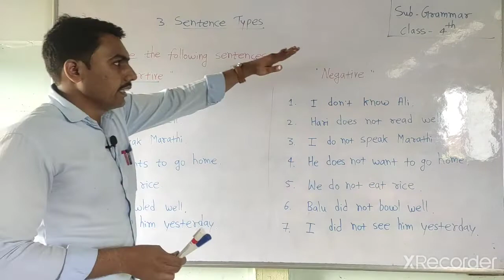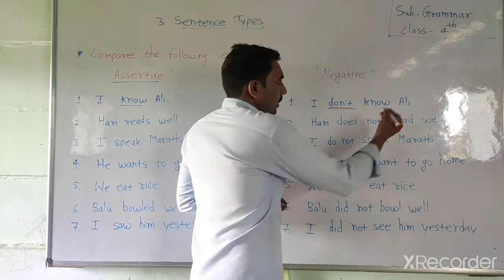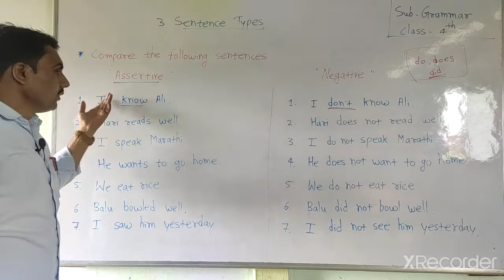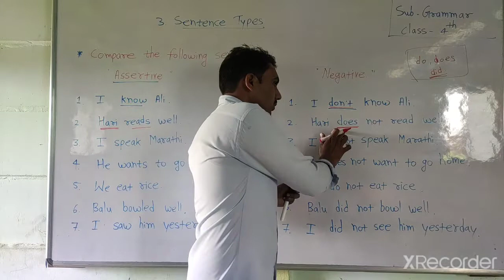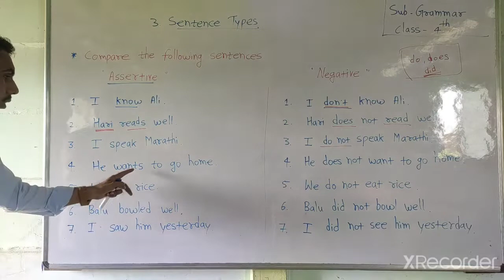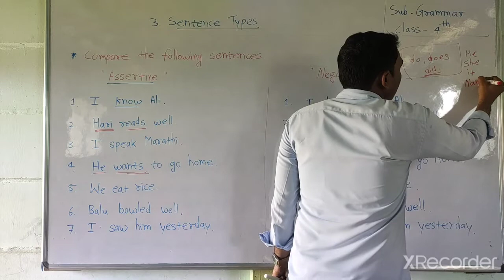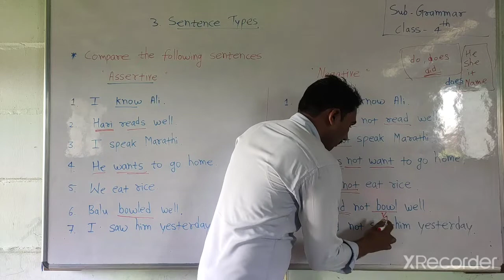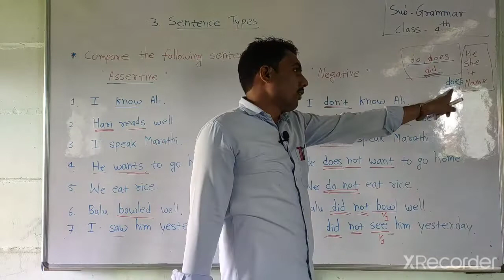Class- 4th Chap- 3 video- 6 date- 13.07.21